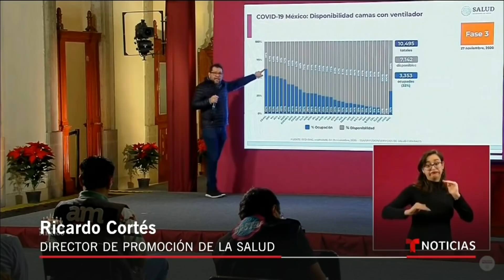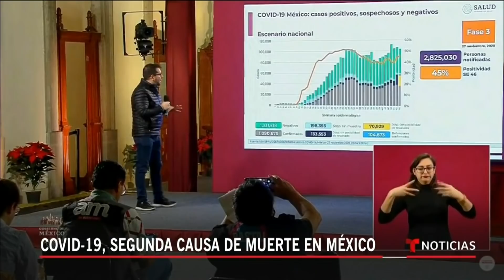La Ciudad de México se acerca a cifras alarmantes de contagios de COVID-19 | Noticias Telemundo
Video oficial de Noticias Telemundo. El gobierno de la capital mexicana echó a andar un programa con 20,000 pruebas gratuitas para detectar el COVID-19. La idea es evitar que la pandemia se extendienda, ahora que alertan sobre el incremento de las hospitalizaciones y los fallecimientos.